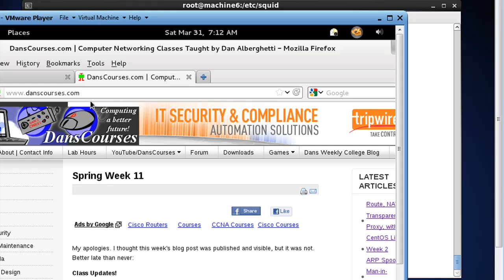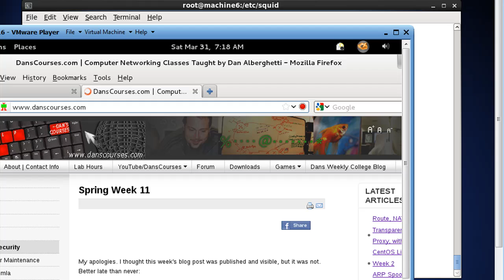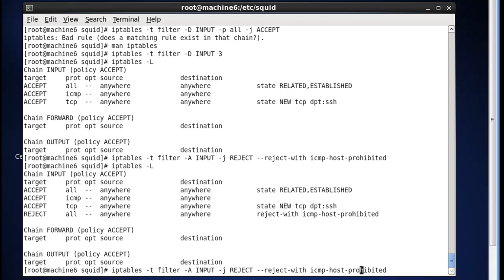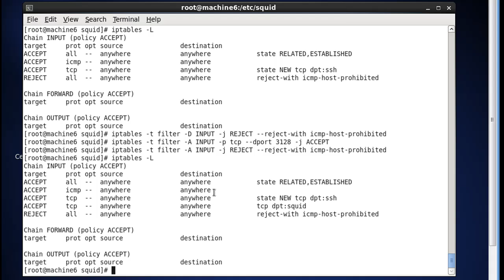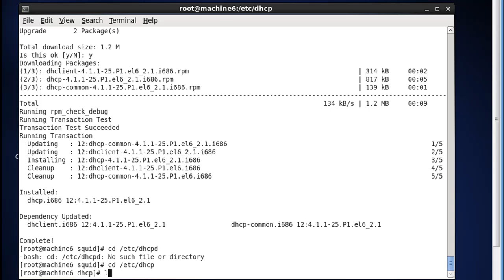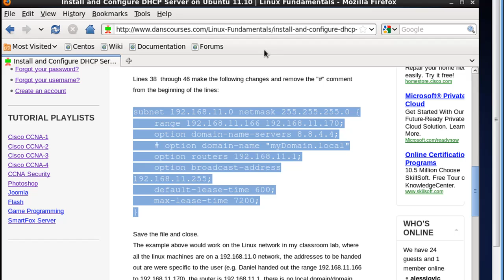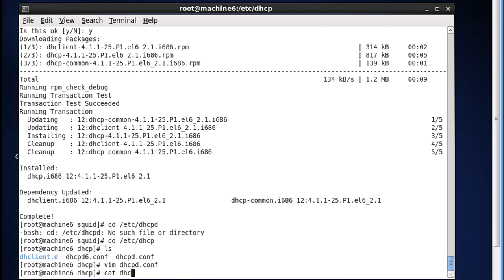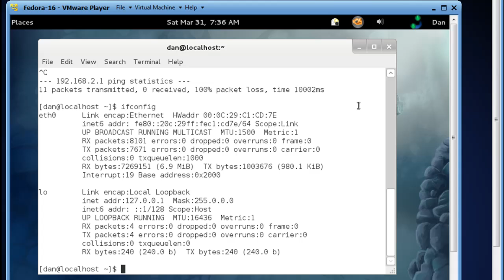Use CentOS Linux for Routing, Proxy, NAT, DHCP - Part 6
A multi-part tutorial on creating a CentOS Linux server to be a transparent proxy, router, handle NAT services, DHCP services, and more. The entire demonstration is done virtually using virtual machines and VMware player.

In part 6, I continue to configure iptables statements to allow only certain types of traffic. I also install and configure DHCP server on the CentOS server.

The entire tutorial is done using VMware virtual machines but could also be done using Virtualbox by setting the two network adapters (NICs) to Bridged adapter mode, and Internal Network adapter mode